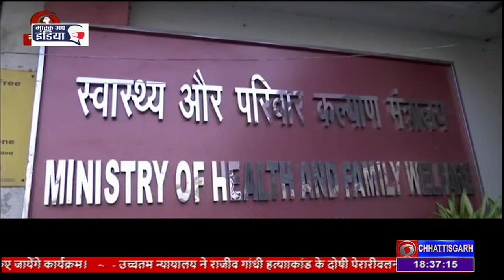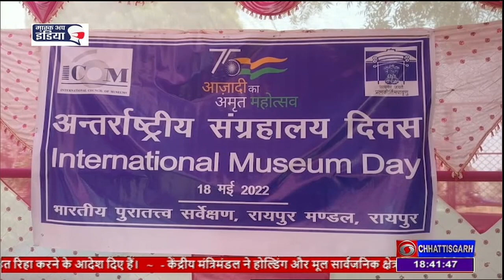DD NEWS DOORDARSHAN DATE - 18 MAY 2022 , TIME - 6.30 PM